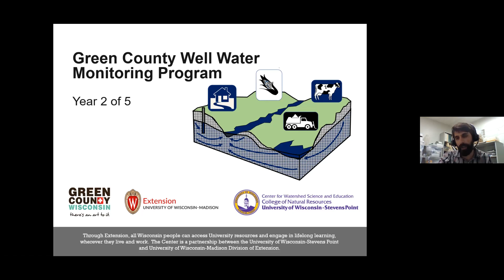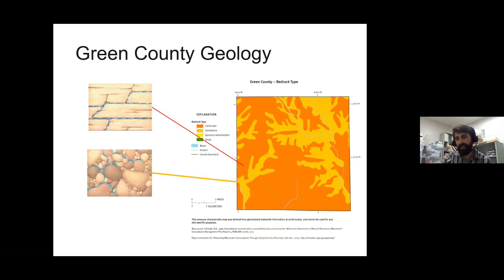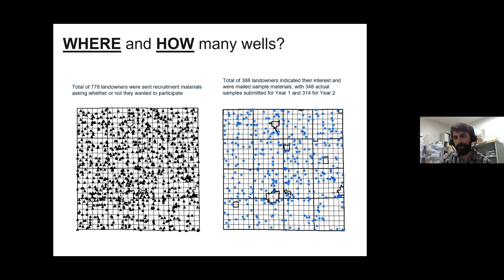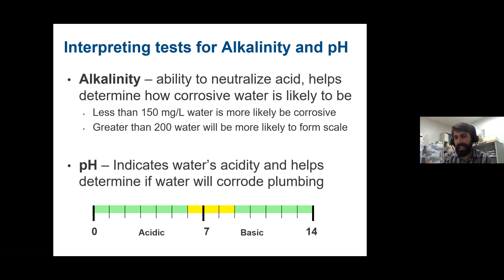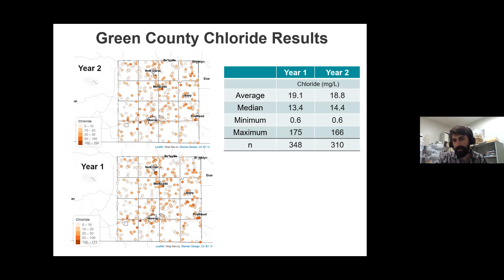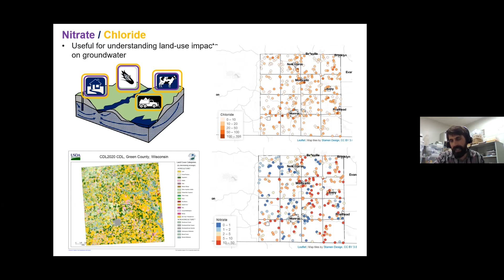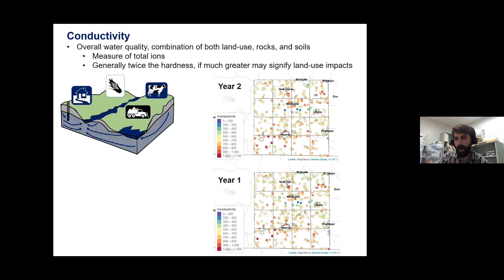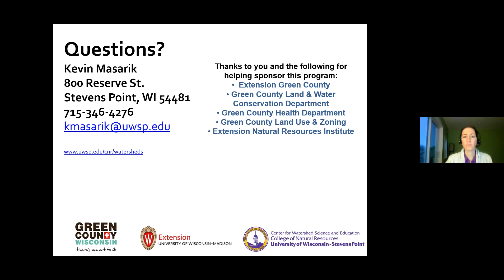Green County Groundwater Quality Trend Data Program Year 2 Presentation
● Kevin Masarik, Groundwater Education Specialist, UW-Stevens Point Center for Watershed Science and Education
● Victoria Solomon, Community Development Educator, UW-Madison Division of Extension Green County

This video is a recording of the results of year two of the Green County Groundwater Quality Trend Data Program.

About Green County Groundwater Quality Trend Data Program

Green County is conducting a five-year groundwater quality trend data project. It is one of the first counties in Wisconsin (and nationally) to use the process it is using. This is an exciting opportunity to learn more about groundwater in Green County. This multi-year process is specifically designed to get good data in order to better understand water quality in Green County.

Tracking groundwater quality trend data will help local officials and Green County residents make data-driven decisions when managing groundwater quality. Currently, little information exists that allows for an understanding of how groundwater quality has changed over time in Green County. Establishing a network of private well owners to perform annual testing over an extended period of time will help inform residents and local leaders whether groundwater quality is getting better, worse, or staying the same.